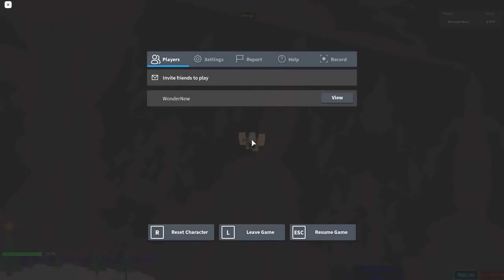Stage 9492-9506, several attempts in 9507 | Ultimate Obby 2.0 | Roblox | 1.6.2021